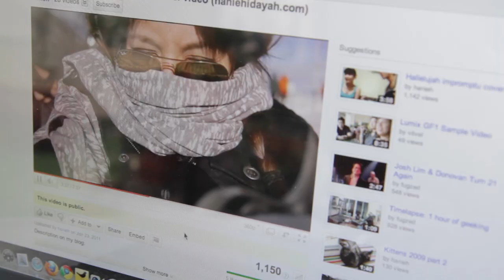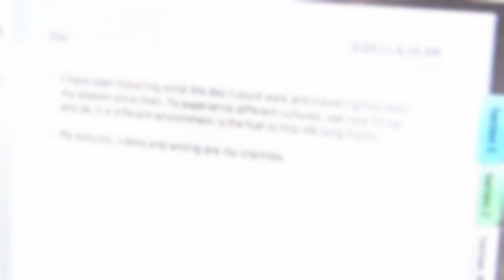iMas Traveller Entry - Hanie Hidayah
Hey peeps,

here's my intro video done after much brainstorming with point8cam, shot and edited in a jiffy for iMas Traveller's travel blog contest. A big chunk of the time went to the writing instead but this was a fun and casual shoot since I didn't want a formal intro video.

Enjoy our horrible acting and cameo by squidgee.

If you want to vote, simply click the like button on the linked page and it's done.

Wish me luck! I wanna win that Yahoo Travel page (and also the trips) so point8cam and I can make more videos.